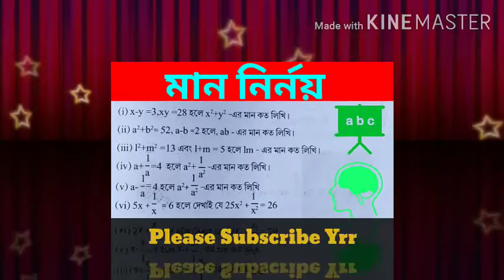মান নির্নয়।। 😮class-Vii math problem solve W.B.B.S.E board😯.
Here, i am going to tell you about মান নির্নয় class 7 math, big problem solve in easy bengali language.

M.C.Q problem solve in easy language chapter 13 , ভেদ এর সমস্ত অঙ্ক সমাধান সহজ ভাষায়।।

ভালো থাকো তোমরা সকলে 👍।